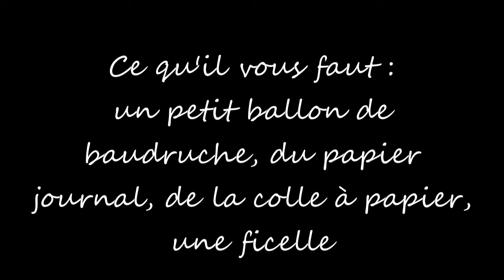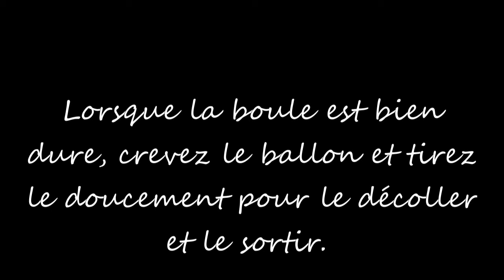fabrication boule de papier